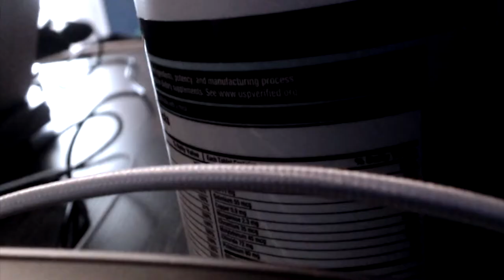Fifth Harmony - Angel First Reaction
Fifth Harmony - Angel First Reaction by Music With Bob! Single from their Album "Fifth Harmony"